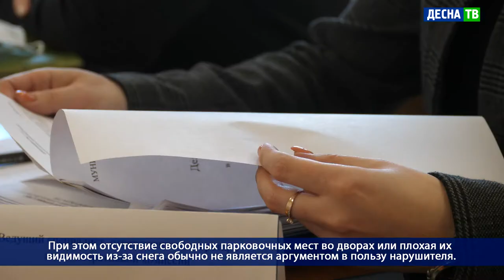Десна-ТВ: День за днем от 19.02.2021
В выпуске:
- Заседание административной комиссии.
- Поисковый отряд «Обелиск» проводит ежегодный технический осмотр экспонатов музея.